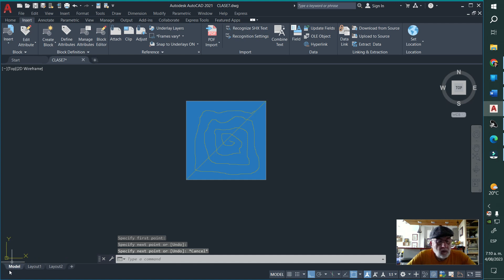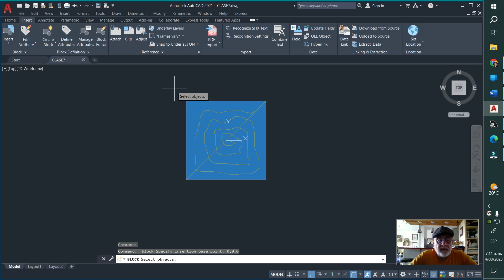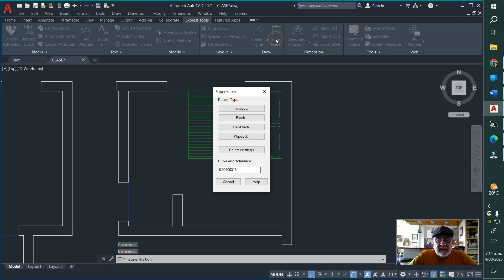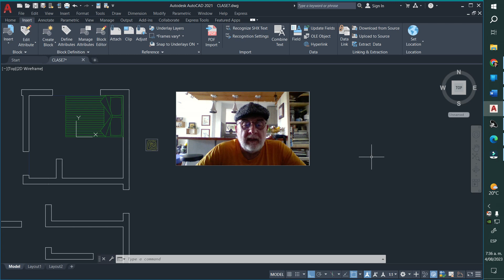APLICACIÓN SUPERHATCH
Se enseña a utilizar el superhatch con el bloque creado con sketch.